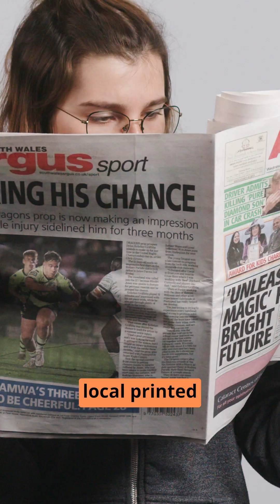Explaining the annual CPI basket of goods and services 2025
Finally, we can reveal our inflation basket of goods and services for 2025.

Stephen Burgess, ONS Deputy Director for Prices, tells us what’s in and what’s out.